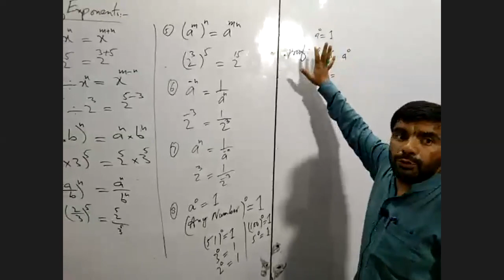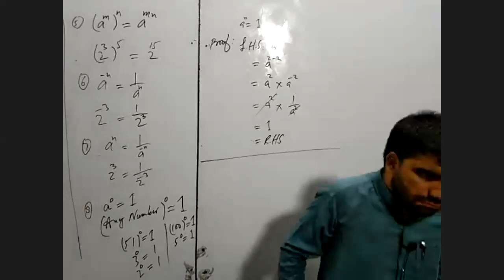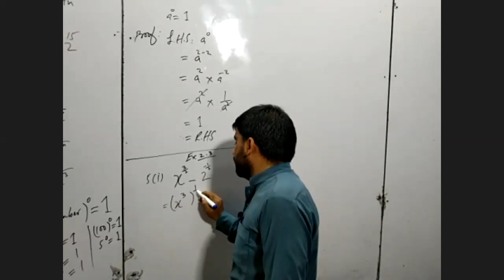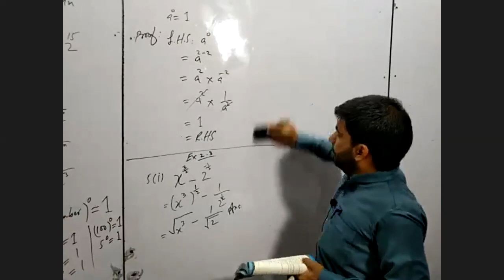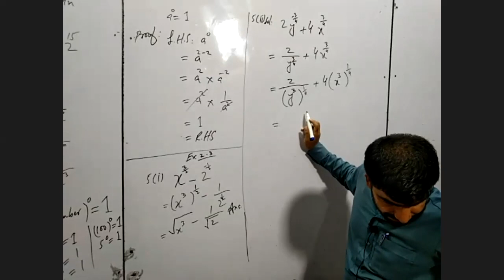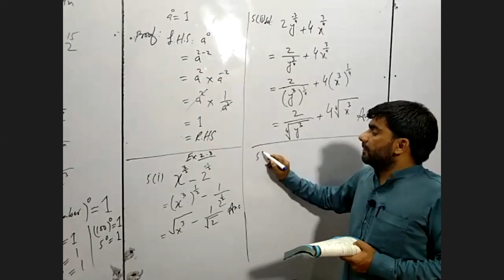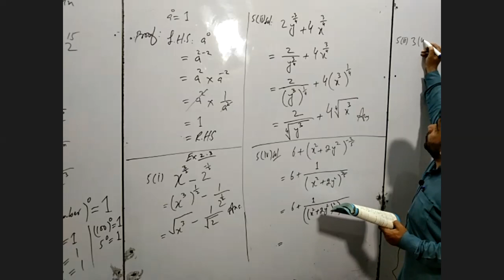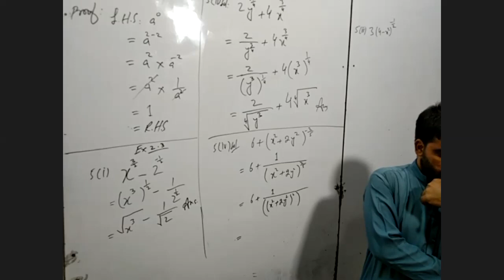law of exponents